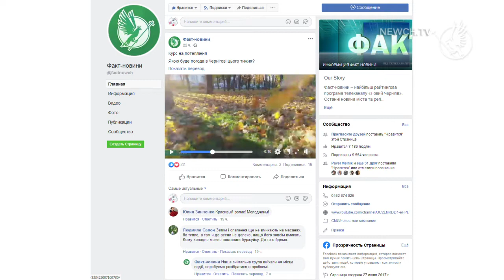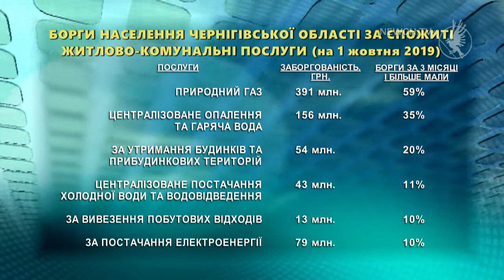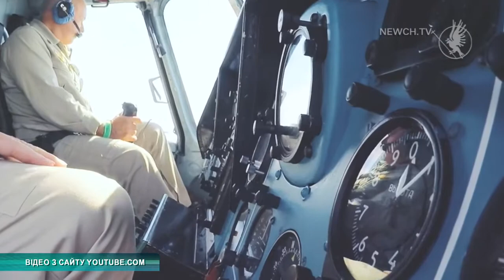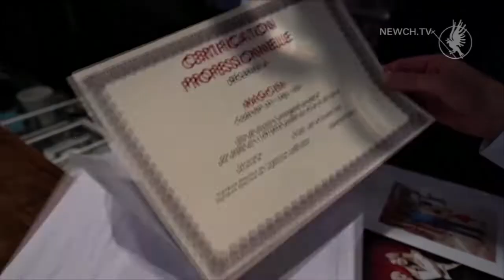Факт-новини: випуск за 5.11.2019| Телеканал Новий Чернігів